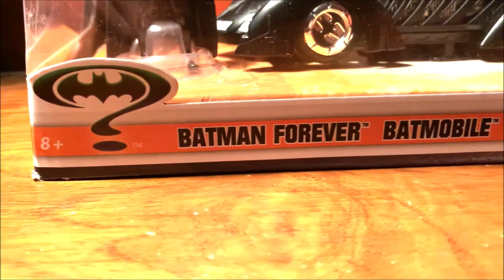1995 Batmobile Collectors Model Unboxing + A Tribute To Joel Schumacher and Val Kilmer